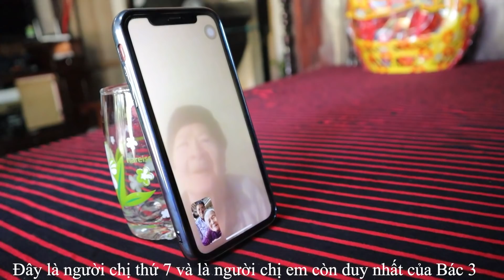Gia đình anh chị 2 vỡ òa khi tìm lại được người thân đã thất lạc mấy chục năm về trước - Miền Tây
Chúc cả nhà xem video vui vẻ và tràn đầy hạnh phúc !